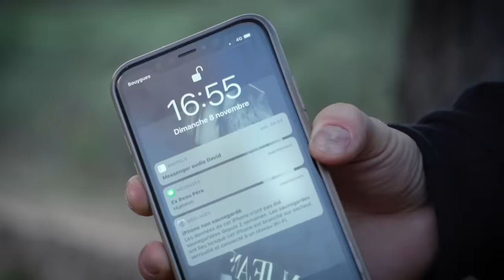JE RETROUVE MON BEAU PÈRE 20 ANS APRÈS POUR ME VENGER ! ( CAM OFF )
Salut internet !

Dans cette vidéo je donne rendez vous à mon ancien beau père !